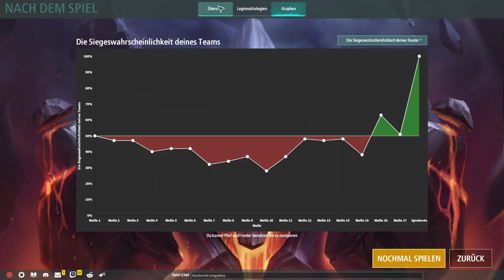Legion TD 2 / Ich brauche mal wieder einen Sieg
Heute in Legion TD 2 wird es Zeit die Niederlagenserie zu Beenden und endlich wieder einen Sieg zu bekommen. Ich spiele im Ranglistenmodus und mache einen Pyro Start und ganz klassisch mit Burg. Banana Bunk und goldene Beschützer als Tank und Zeus für den Schaden dazu. Das sollte doch reichen um endlich mal wieder zu gewinnen oder?